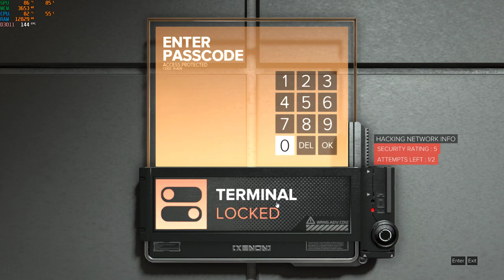deus ex mankind divided i5-12500h rtx 3050 ti 85w gddr6 2x8gb ddr4 part 8